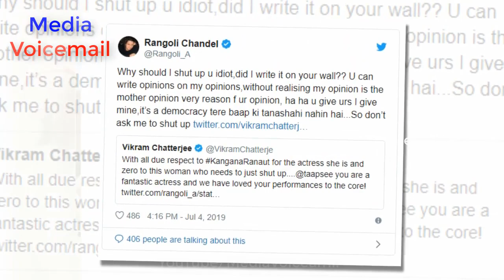বিক্রমের উপর বেজায় চটলেন কঙ্গনার বোন রঙ্গোলি ,কিন্তু কেন? | Kangana-Vikram-Rangoli | bollywood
Rangoli Chandel Angry Actor Vikram Chatterjee but why?